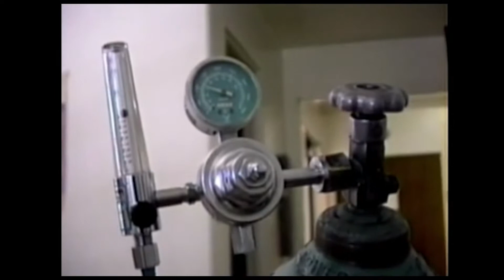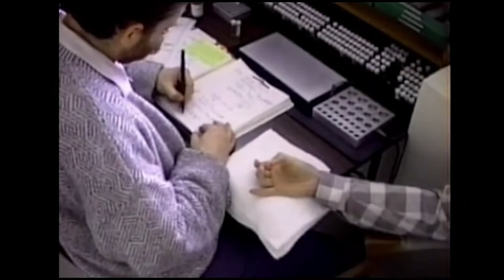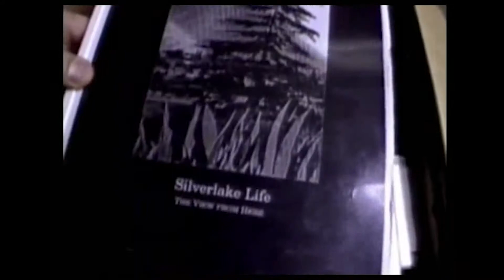Video Analysis: "Silverlake Life: The View from Here"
My first visual essay and film analysis of the unbelievably heartfelt and thought-provoking documentary directed by Peter Friedman and Tom Joslin

SOURCES:
History.com Editors. “History of AIDS.” History.com, A&E Television Networks, 13 July 2017,
“HIV/AIDS.” World Health Organization, World Health Organization,
Joslin, Tom, and Peter Friedman. Silverlake Life: the View from Here. 1993.
Nall, Rachel. “The History of HIV: 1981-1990s, Cultural Response & More.” Healthline, Healthline Media, 28 Feb. 2021,
Nichols, Bill. Introduction to Documentary. Indiana University Press, 2017.